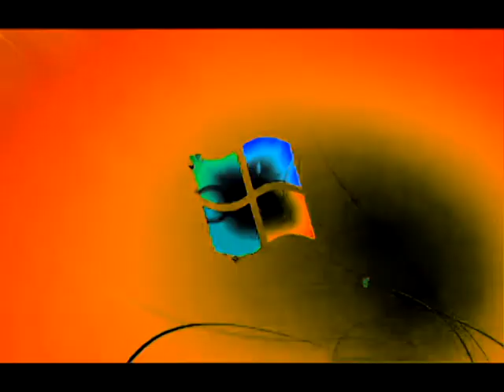Windows 7 Logon Csupo in G Major 179 V2